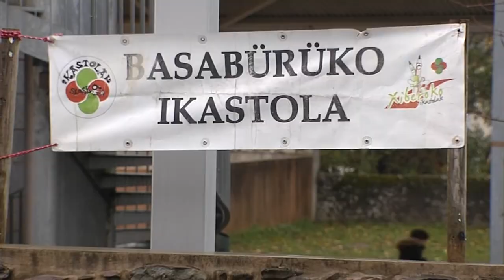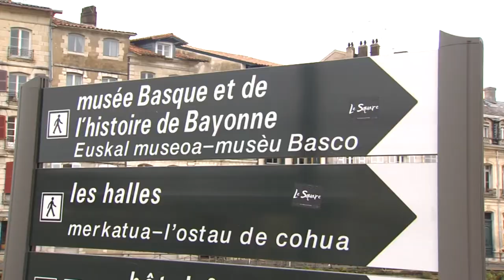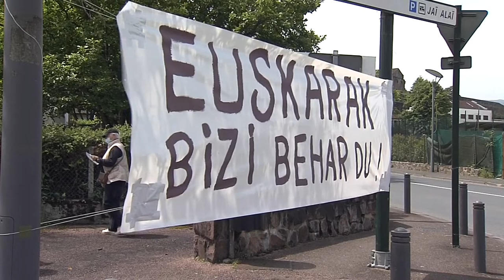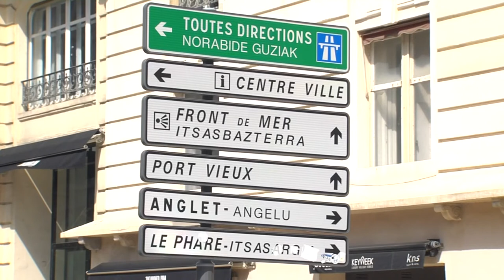Murgiltze irakaskuntzaren kontra agertu da Konstituzio kontseilua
Ebazpena golpe berria da Frantziako estatuko 75 hizkuntza gutxituentzat, tartean euskara. Kezka eta haserrea handiak dira euskaltzale eta hautetsien artean. Solasean Marie Andrée Ouret (Biga Bai), Peio Jorajuria (Seaska), Antton Curutcharry (Euskararen Erakunde Publikoa - Euskal Hirigune Elkargoa), Andde Sainte Marie (Akitania Berria eskualdeko kontseilaria), Charline Claveau (Okzitanieraren Erakunde Publikoaren presidentea) eta Jean Jacques Lasserre (Pirineo Atlantikoetako departamenduko presidentea)